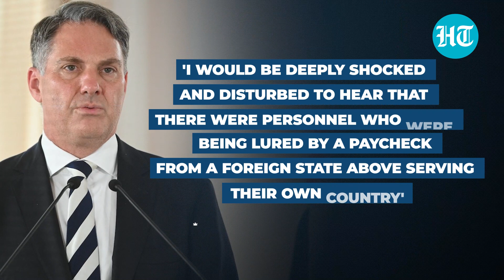China 'secretly' poaches British, Aussie war pilots; U.S-led West frets over security threat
Reports of China headhunting experienced military pilots from countries like UK and Australia to train its forces have prompted national security concerns in these countries. Last month, The New York Times reported that China has hired nearly 30 retired British military pilots. Now, pressure is growing on Western countries for a probe against the reported recruitment of retired military officials from the United Kingdom, Australia, and New Zealand. Watch this video for more.